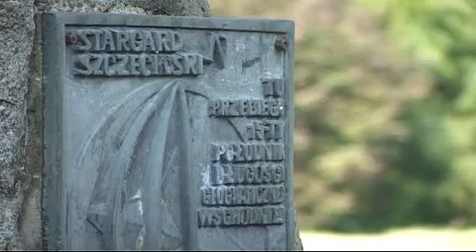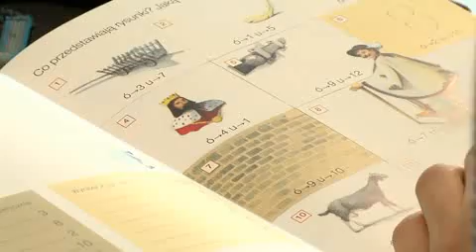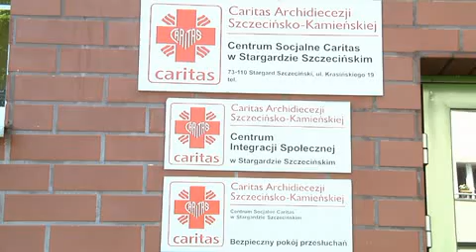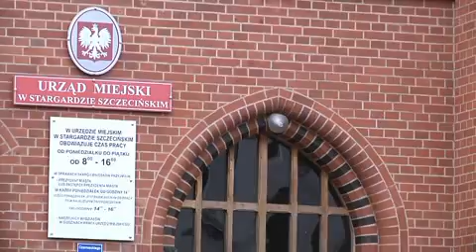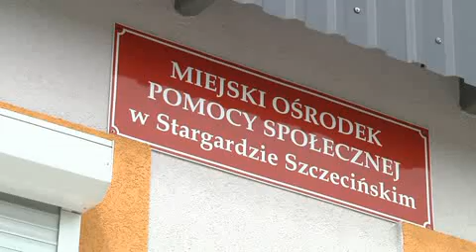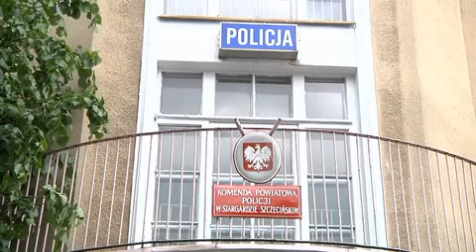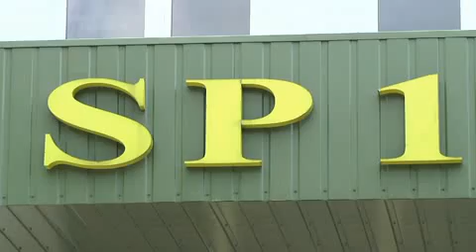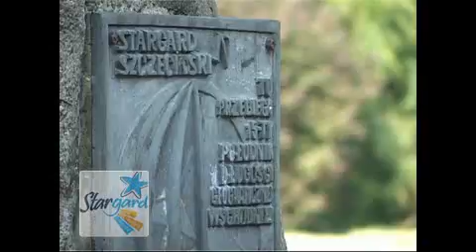Szkoła, Rodzina, Środowisko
10 lat programu "Szkoła, Rodzina, Środowisko"